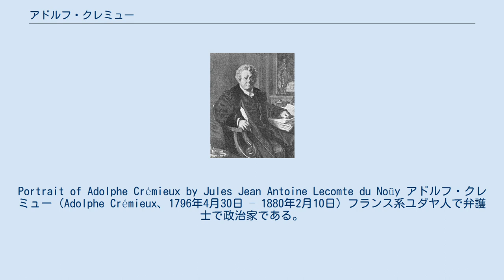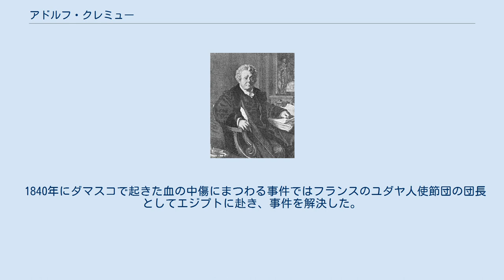アドルフ・クレミュー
Portrait of Adolphe Crémieux by Jules Jean Antoine Lecomte du Noüy アドルフ・クレミュー（Adolphe Crémieux、1796年4月30日 – 1880年2月10日）フランス系ユダヤ人で弁護士で政治家である。
 彼は血の中傷に対するユダヤ人の立場の改善に尽力したことからユダヤ人の擁護者と呼ばれた。
 1796年4月30日フランス・ニームで裕福なユダヤ人の家に生まれた。
 1830年のフランス7月革命の後、彼はルイフィリップ王と共にパリに来てミシェル・ネイ元帥の名誉回復など多数の人物を弁護した。
 1842年に政党の副総裁に選ばれると党の活動のために活躍した。
 彼は最初はナポレオン3世を支持していたが、ナポレオン3世の野心を感じて離反し1851年12月2日に逮捕された。
 1869年11月に釈放されると1870年9月4日にフランス司法省法務大臣に就任、普仏戦争の敗戦による政府崩壊などがあり1871年2月14日に同僚と共に辞任した。
 1875年には上院議員に就任する。
 1840年にダマスコで起きた血の中傷にまつわる事件ではフランスのユダヤ人使節団の団長としてエジプトに赴き、事件を解決した。